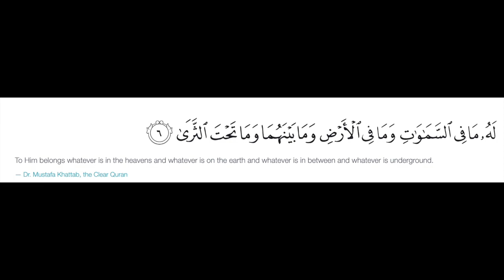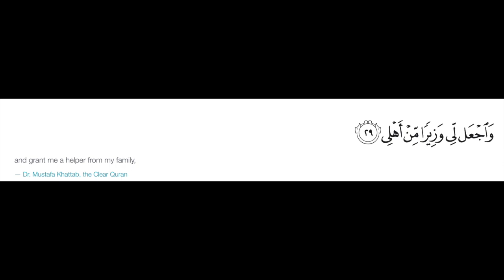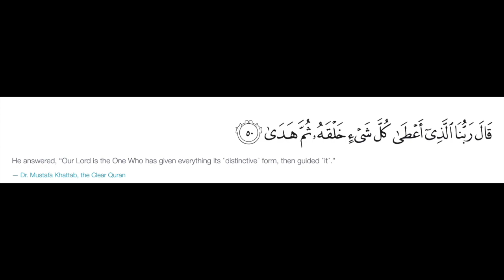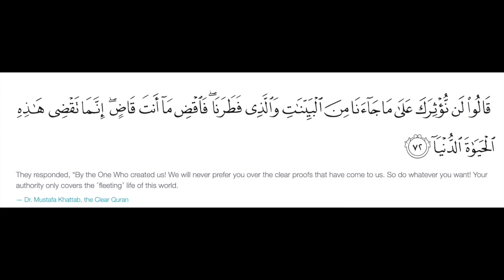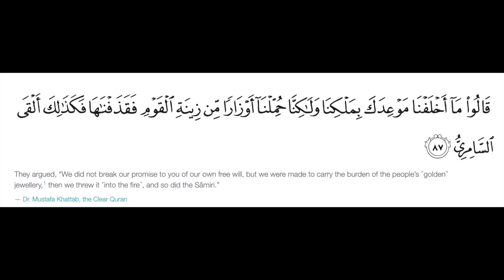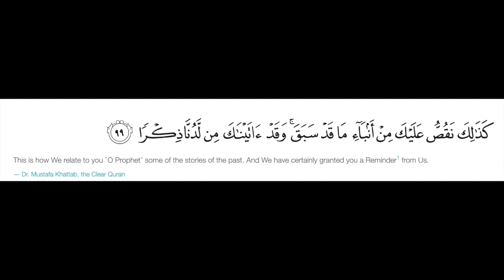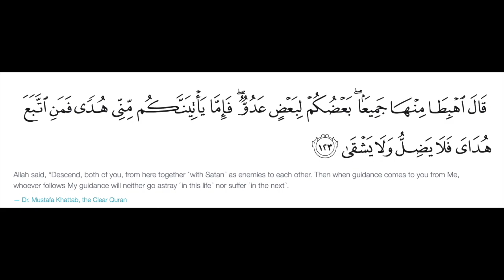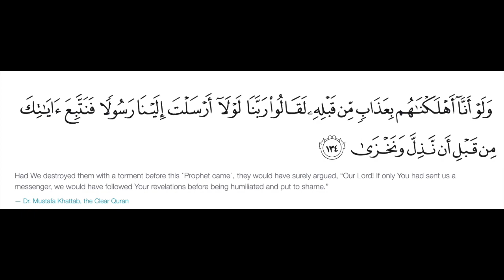Surah Taha - Female Voice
Holy Quran : Surah Taha (20)

I am learning to read the Holy Quran.

Please " Like / Comment / Share " if you love to read and listen to the Holy Quran. Let me know if you have found mistakes in my reading.